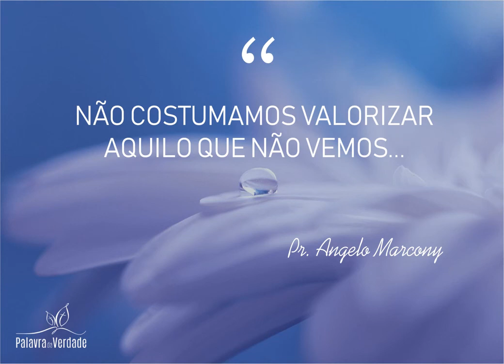Generosidade - Pr. Angelo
Mensagem ministrada na tarde do dia 24/06/18, durante o culto de Mudança de Estação.